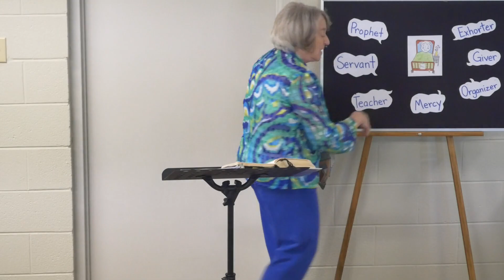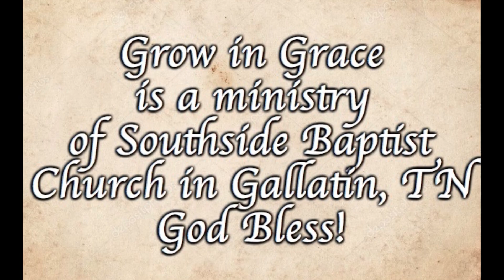Ladies' Bible Study - "Women of the Bible: Martha and Mary, Part 2" - John 11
In this video of our Ladies' Bible Study, Mrs. Cindy Bell teaches a second lesson on Mary and Martha, drawn from John 11.